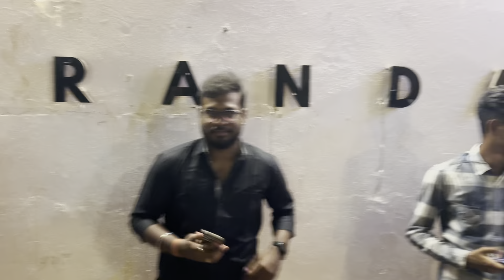ସାନ ଭାଇ Birthday ରେ Full Masti🎂🎉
Hello Friends
This is Goutam in this video you will see my younger brother birthday celebration ❤️
if you like this video then give it a 👍